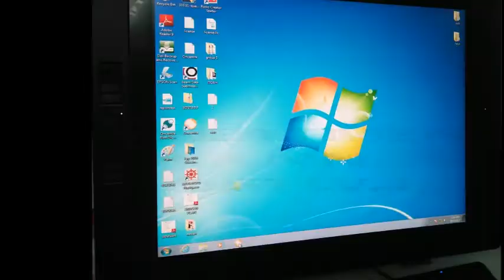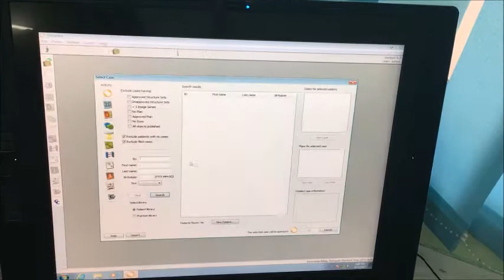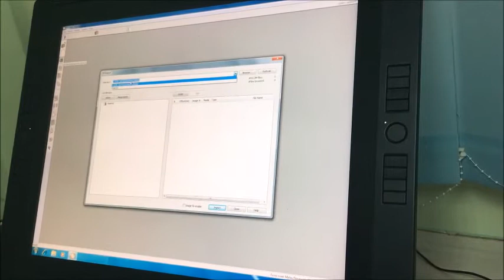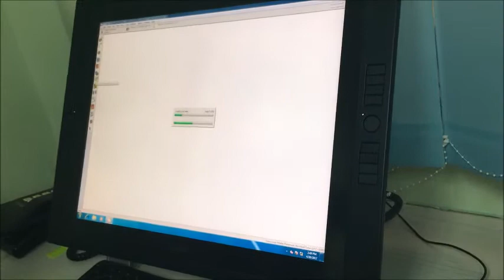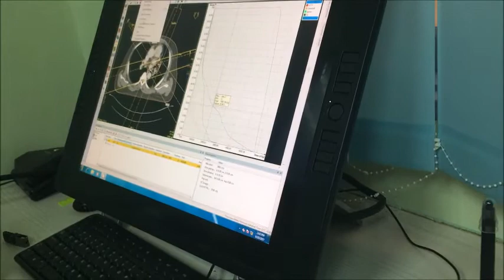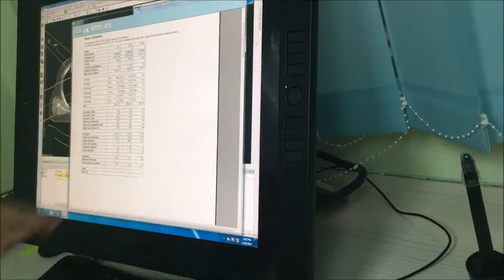Radiotherapy Treatment Planning: Breast Cancer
Radiotherapy Treatment Planning: Breast Cancer by Najihah, Hafizah, Erra and Syakira